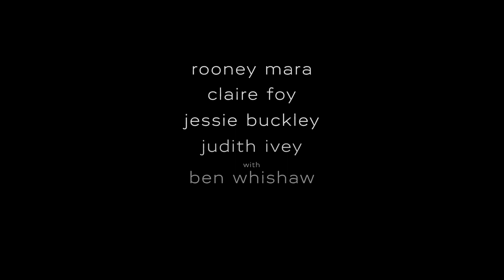A Voz Das Mulheres | Trailer